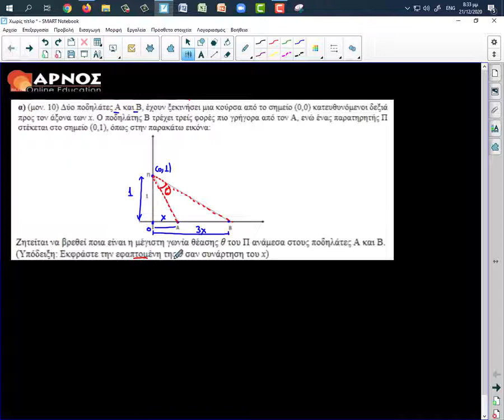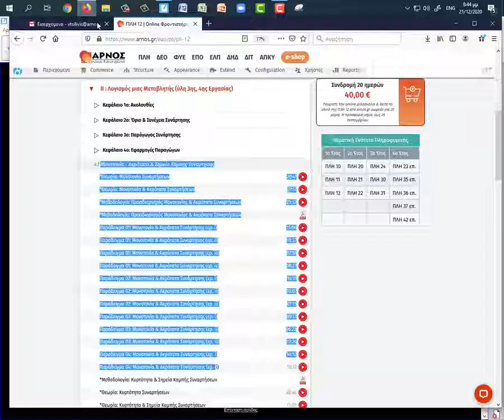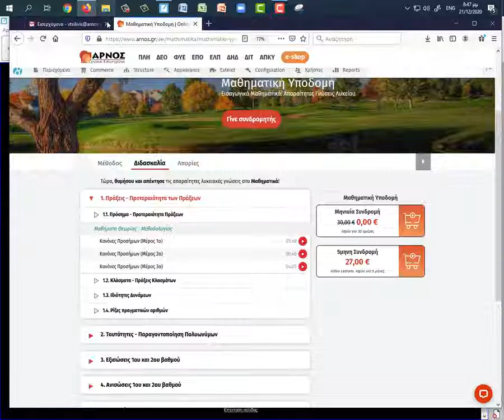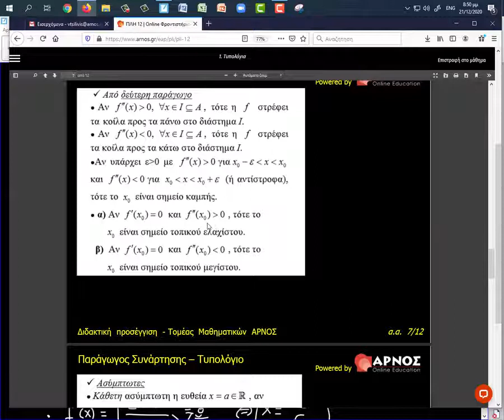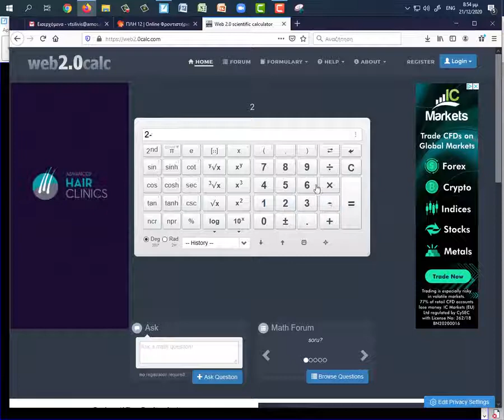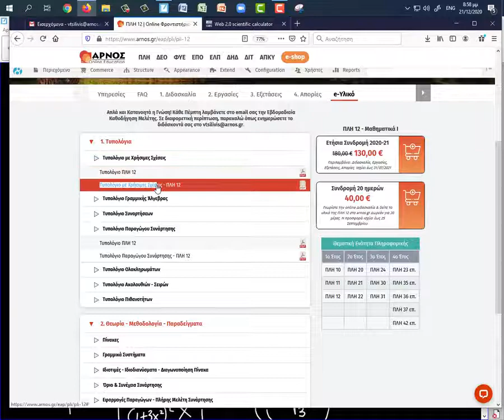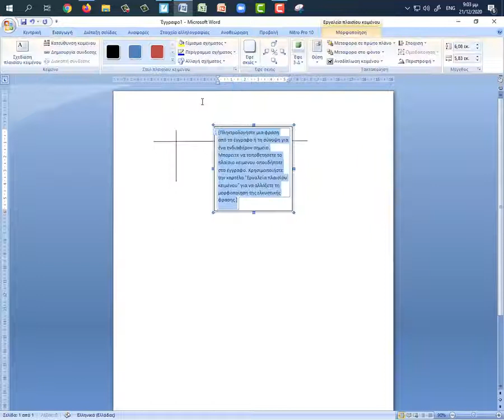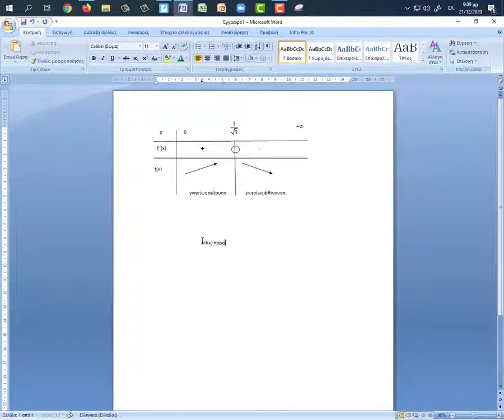Arnos Online Education: 3η Γραπτή Εργασία Θ.Ε. ΠΛΗ 12 (2020 - 2021)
Χρόνια Πολλά με Υγεία και Καλή Δύναμη να έχετε όλοι σας‼ ℹ

Θα θέλαμε να σας ενημερώσουμε πως μπορείτε να απολαύσετε σε αναλυτική διδασκαλία σε video και pdf τις λύσεις για την 3η Γραπτή Εργασία της Θ.Ε ΠΛΗ12 του ΕΑΠ‼
Ο Λογισμός με τις Συναρτήσεις, τις Παραγώγους, τα Όρια Ακολουθιών και Συναρτήσεων μας προσκαλεί να τα γνωρίσουμε και να μας αποκαλύψουν τα φωτεινά μυστικά τους βήμα - βήμα... από την Αρχή!
Η Άσκηση 5 (α) της 3ης Γραπτής Εργασίας με σημείο αναφοράς τα Ακρότατα Συνάρτησης... στα "φωτεινά" μονοπάτια της Τριγωνομετρίας, μας περιμένει να την ανακαλύψουμε και να αποδομήσουμε με Ηρεμία και Φωτεινότητα... τα Μαθηματικά "Κλειδιά" Σκέψης και Κατανόησής της!

Έξυπνη Μελέτη ΑΡΝΟΣ και Γνώση από το Μηδέν απλά και Κατανοητά... από το Δάσκαλο - Μέντορά σου, 𝐛𝐲 𝐚𝐫𝐧𝐨𝐬.𝐠𝐫.

📖 【a r n o s . g r】📖